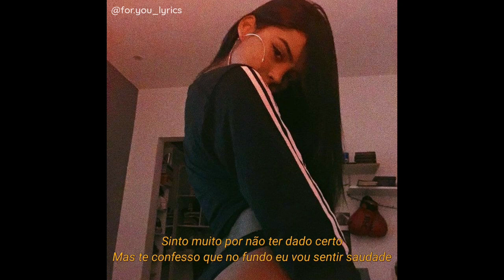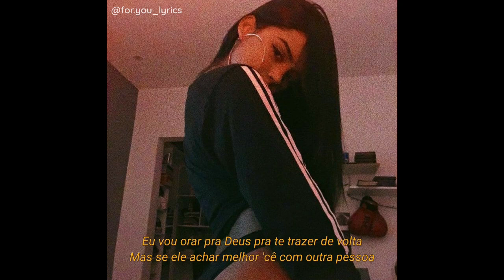DFIDELIZ - SINTO MUITO《letra》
Quer divulgar seu som aqui? Entre em contato

《Letra》
Sinto muito por não ter dado certo
Mas te confesso que no fundo eu vou sentir saudade
Mas 'cê sabe que infelizmente o mundo é incorreto
Eu nunca vou me arrepender da nossa tatuagem
E pelo amor de Deus, se cuida, vê se não se perde
Você é linda, o mundo é seu, é só 'cê ter coragem
É claro que 'cê vai ser rica, é uma questão de tempo
Ia te chamar pra jantar, 'cê tá livre mais tarde?
Na verdade isso não faz sentido
Por que vamo se separar se a gente ainda se ama?
Eu fico louco só de imaginar você com outro
Te juro que não vai ter outra lá na minha cama
Sou ciumento memo, eu sou maluco memo
Mas nunca vou te machucar, 'cê me conhece bem
Odeio ver você chorando, dá mais uma chance
Te prometo, vai ser gostoso, eu te quero bem

'Cês não viu
Como ela dança, parece um espetáculo
Ela já me tem, me dá um maço de cigarro
Preciso pensar enquanto a gente dá um trago
E partiu, partiu, partiu (Okay, okay)
Só tira essa roupa pra 'cê ver se eu não te amasso
Pode gozar muito, depois dormir no meu braço
Mano, é tão gostoso um homem se sentir amado

Aê, Deus te abençoe amanhã e hoje
Eu sei que na sua vida tudo vai dar certo
'Brigado mesmo, e me desculpa, tá?
Eu sei que eu errei, não era o mais correto
Eu vou orar pra Deus pra te trazer de volta
Mas se Ele achar melhor 'cê com outra pessoa
Que você seja a mulher mais feliz do mundo
Você ficava linda usando minha roupa
Minha mãe te ama e vai sentir sua falta
Que nem eu vou sentir do miojo com ovo
Minha irmã até agora tá brava comigo
Vê se fala com ela, vem pra cá de novo
Você ficava linda até quando bebia
Se bem que meio copo te deixava alta
Amava quando fazia aquela vozinha
Te amo, tá?